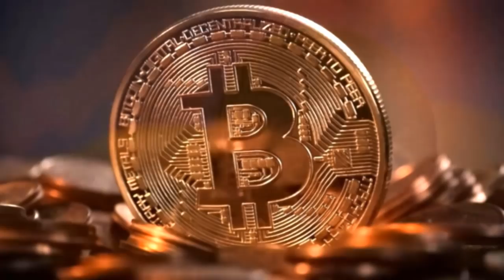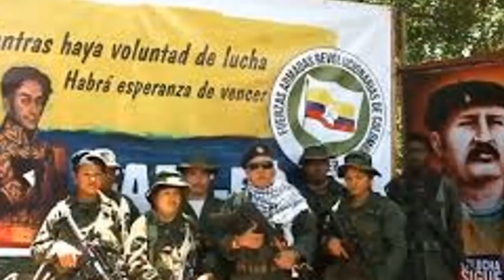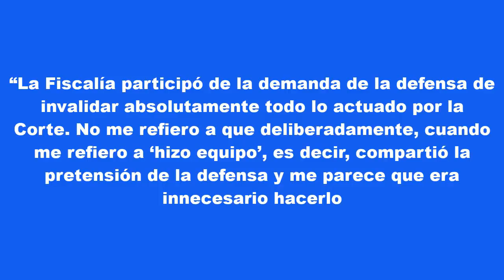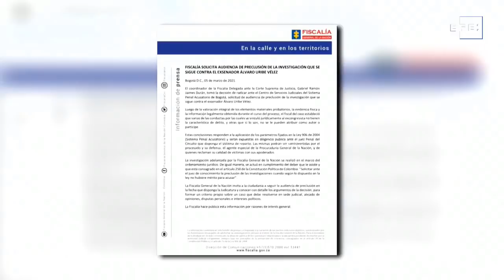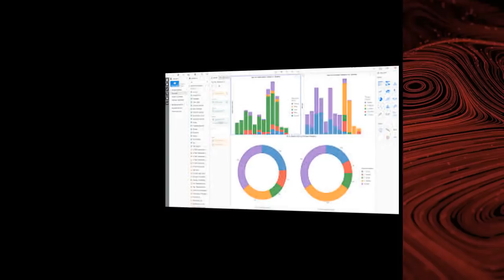Jb Callara La Oposición